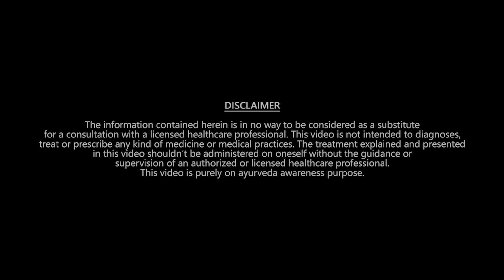പ്രസവശേഷമുള്ള മാനസിക പിരിമുറുക്കം | POSTPARTUM DEPRESSION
Herbaly Touch brings the 42-year legacy of Badarinath Hospital to you through its selection of health & wellness products. This is the handpicked perfection we all need! Over the past 42 years, we’ve exclusively relied on natural processes to source our raw materials. In this way, we can ensure that the nutritional quality of the ingredients is preserved, while also safeguarding our environment.
                           Our products are 100% herbal, free of preservatives and chemicals like parabens or aluminium salts. They comprise only plant-based ingredients,including Kasthoori Turmeric, Tulsi, Licorice extract, Kumkumapoo, Brahmi, Red Sandal and so on.

                            All our products will henceforth be available for purchase through website or registered resellers. We ship all over India, so you can order from anywhere in the country!. We ensure that our product will reach your doorstep.